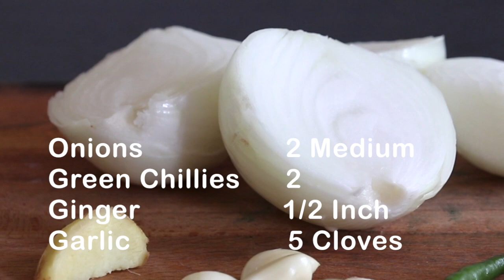Low Carb Egg Masala | Creamy Egg Recipe | Egg Curry Recipe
Egg Malai Masala | Egg Malai Curry | Anda Malai Masala | Anda Malai Curry | Spicy And Delicious Egg Malai Masala | Egg Recipe By Niharas Kitchen

This Egg Malai Curry is a spicy egg curry cooked in flavourful and spicy onion gravy, milk and is served best with Rice or chapatis. This egg masala is super easy to make with very few ingredients. The Perfect Egg Malai Masala Recipe is right here, Just follow the simple ratio for ingredients and never go wrong with these curry. So, don't wait any longer, go ahead and relish these egg malai masala with hot rice or chapatis and Enjoy!

Cooking Our recipes? 👩🏽‍🍳
SEND US THE PICTURES 📸 ON!
Instagram @niharaskitchen | Facebook @niharaskitchen | Twitter @niharask | Pinterest @niharaskitchen